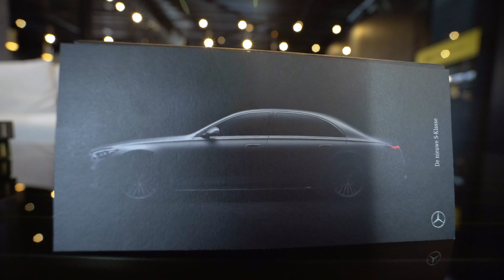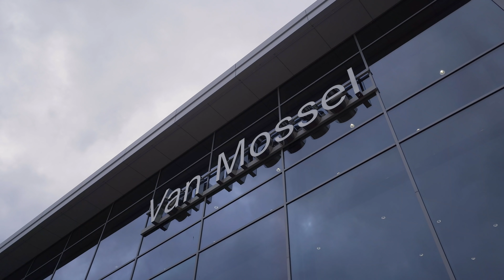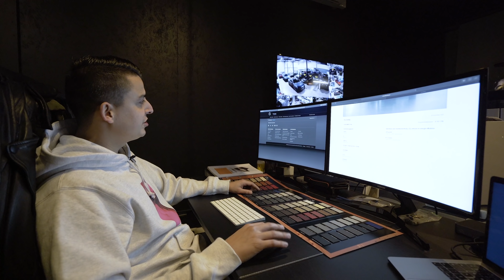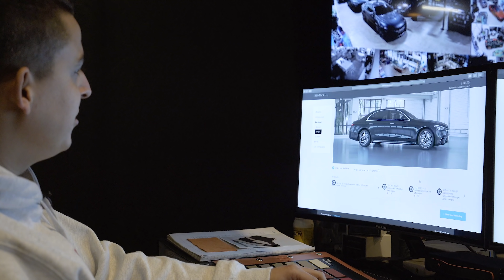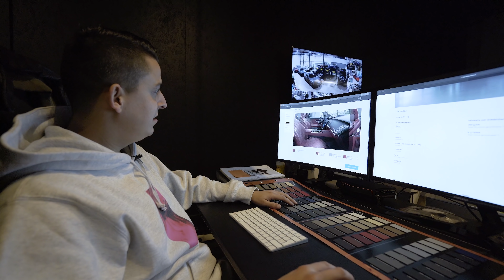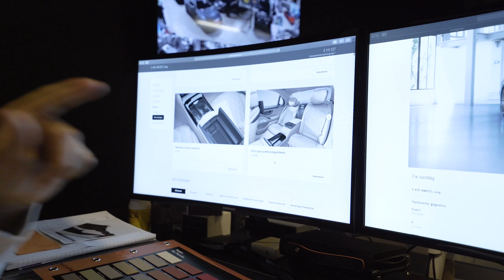DE NIEUWE Mercedes-Benz S-klasse samenstellen. Wat zou jij doen?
Afgelopen vrijdag waren wij op bezoek bij Van Mossel Mercedes-Benz in Rotterdam. Hier waren we uitgenodigd om de nieuwe Mercedes S-Klasse te bekijken die dezelfde dag binnen was gekomen. Patrick Mous van Van Mossel neemt jullie mee in de video en vertelt over alle vernieuwingen in deze Mercedes limousine.

Naast dat we alleen zijn gaan kijken en jullie alvast een preview kunnen geven van de auto, waren wij er ook om onze eigen S-klasse samen te gaan stellen die we bij Absolute Motors gaan inzetten om chauffeurs diensten aan te gaan bieden.

Wij hebben onze keuze al gemaakt, maar we zijn heel benieuwd hoe jullie de S-klasse samen zouden stellen!